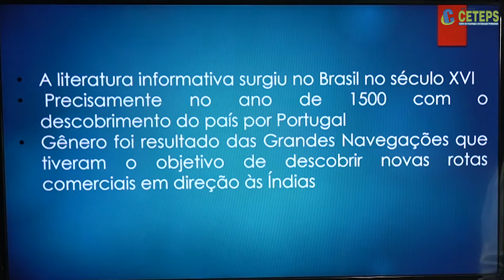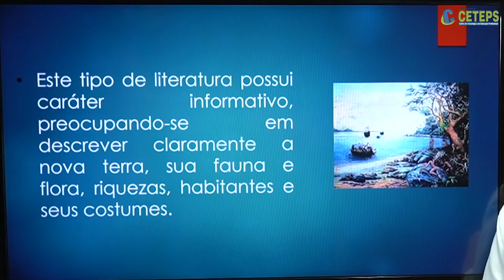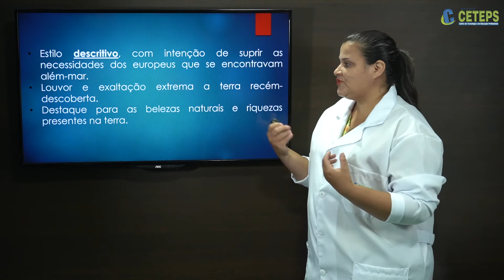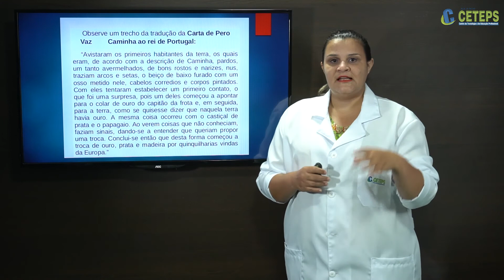EJA Língua Portuguesa - Literatura Informativa Aula 2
C19: Literatura Informativa
Profª. Especialista Monique Frazão - Rede Ceteps